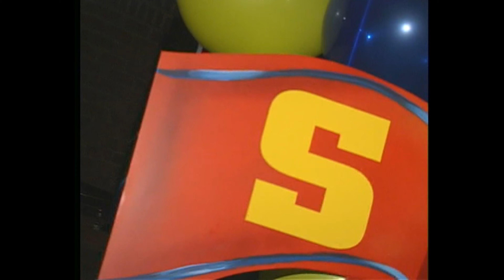Scott Freedman Bar Mitzvah Party Mazzy's 1-14-06